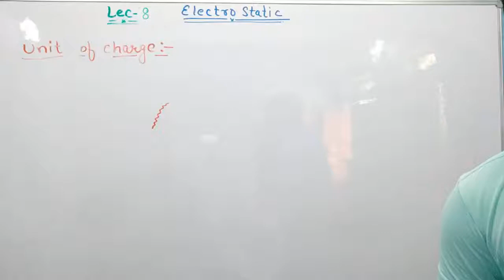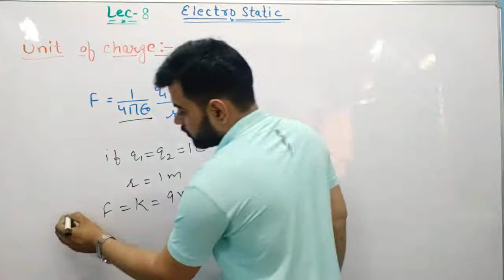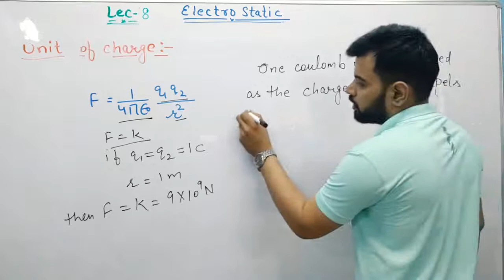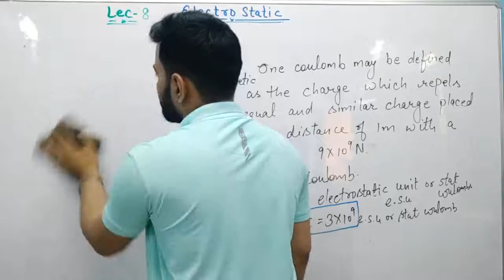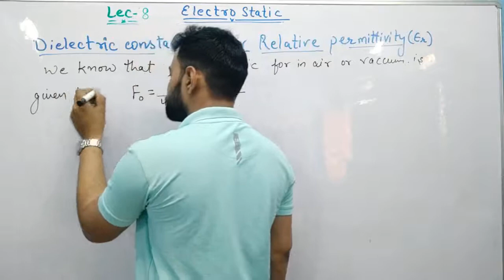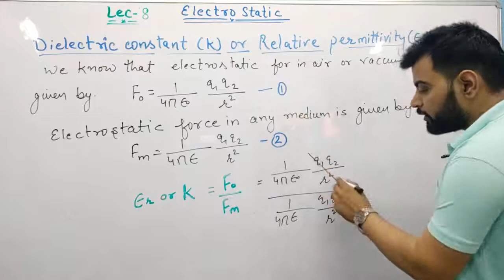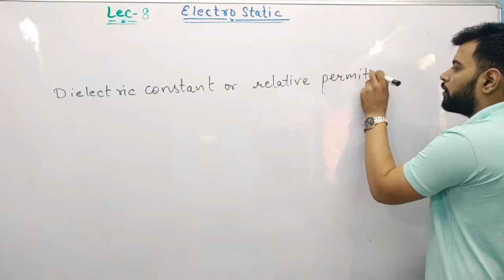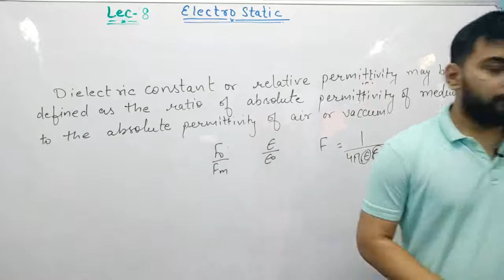Relative permittivity or Dielectric constant Lec_8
Relative permittivity or Dielectric constant and CGS unit of charge class 12 electrostatic @modernscience5632 Dear students

Welcome to Modern Science online classes. We provide best quality content of various Phy, Chem, Maths from 9th to B.Sc classes, you can prepare yourself for board (CBSE or HBSE) and University exam here. We are trying our best to improve video quality.